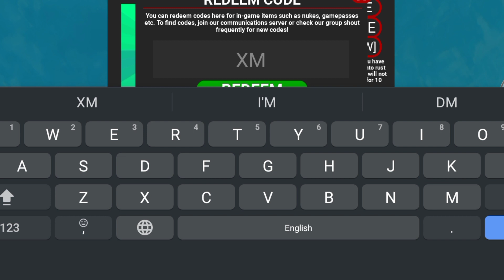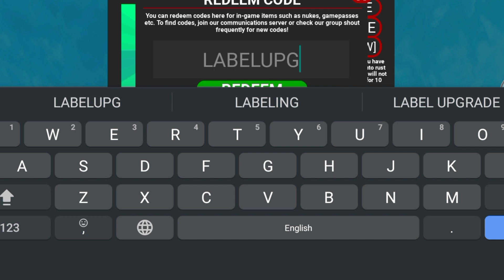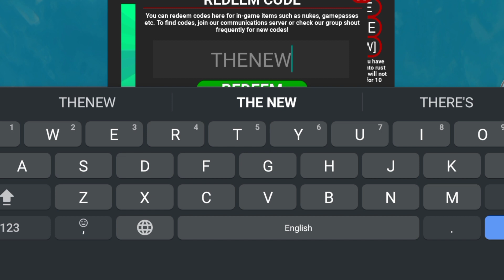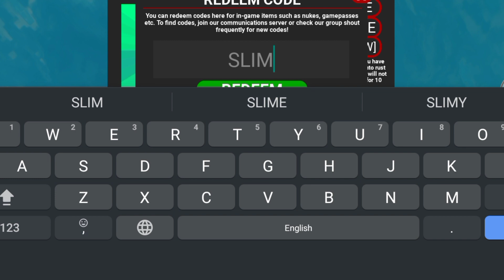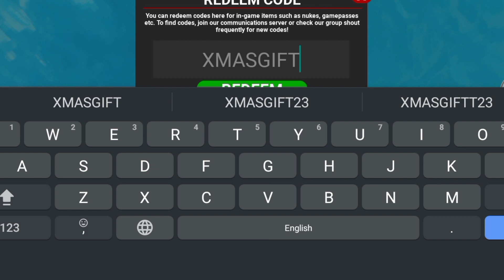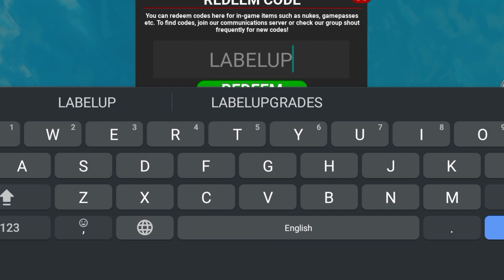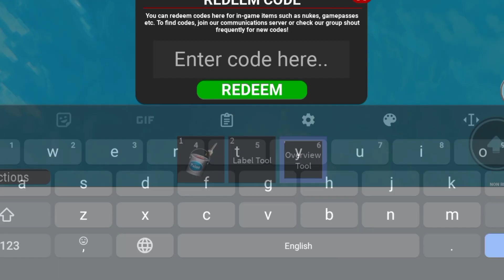⚠️UPD NEW!⚠️WORLD ROLEPLAY ROBLOX CODES 2024 - WORLD ROLEPLAY CODES 2024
⚠️UPD New!⚠️WORLD ROLEPLAY ROBLOX CODES 2024 - WORLD ROLEPLAY CODES 2024 [ROBLOX], world roleplay ROBLOX CODES 2024 - world roleplay CODES 2024

Today in this interesting video we are going to tell you about New Redeem codes for world roleplay ROBLOX. I hope you this video like you.

Cover Topics :-)

1) world roleplay codes
2) world roleplay codes 2024
3) Codes for world roleplay
4) world roleplay code
5) world roleplay roblox
6) world roleplay roblox codes
7) roblox world roleplay codes
8) roblox world roleplay code
9) codigos de world roleplay
10) codes in world roleplay 2024
11) world roleplay codes 2024 May